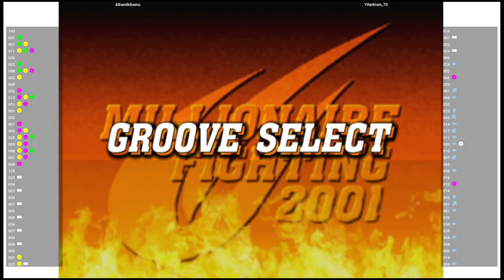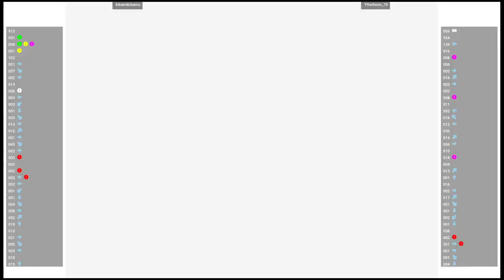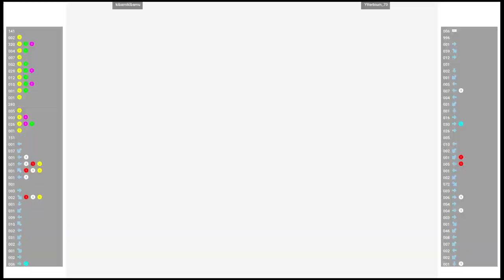CVS2 🕹 kibamikibamu VS Ytterbium_70 | Fightcade